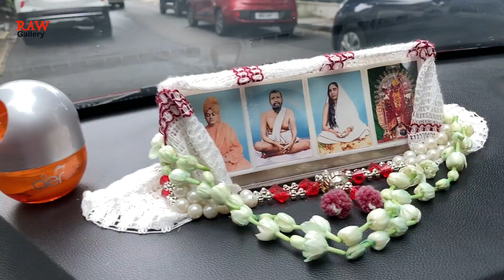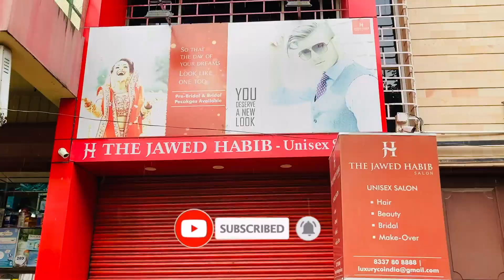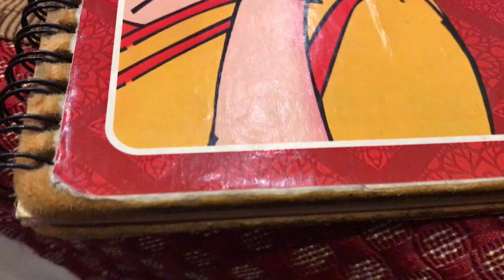Bangla Vlog 01 | Bengali Lifestyle Vlog | Daily Vlog | Kolkata Day Out 😀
Shooting & Editing Gadgets:
GoPro 3-Way Grip Arm Tripod Mount
Ulanzi V2 Protective Housing Case
Mi Selfie Stick Tripod (Bluetooth) Black
SanDisk Extreme Pro 64GB MicroSD
Samsung EVO Plus 64GB MicroSD
SanDisk iXpand Mini Flash Drive 128GB

Thanks for watching… Please hit the like button & feel free to share this video… If you are new in this channel (RAW Gallery Travelogue) please subscribe this channel and press the bell icon to get new video notifications…

About: RAW Gallery Travelogue is a channel, where you will find travel videos in Bengali :)